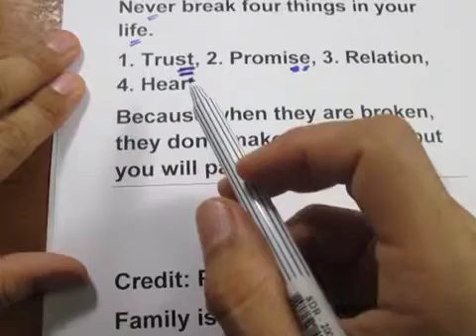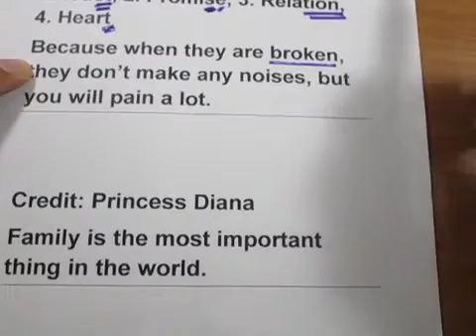แนวคิดทางภาษาอังกฤษดีๆ (โดยครูวสันต์ อายุบเคน)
แนวคิดและภาษาอังกฤษ - ครูวสันต์ อ่าน แปล อธิบายให้ฟัง - ครูจะได้เตือนตัวเองด้วยครับ ...
กว่าจะเป็นผู้ใหญ่ที่นิ่งได้ เชื่อได้ว่า ต้องผ่านอะไรๆมามากพอสมควร ...
ติดตามครูได้ที่เพจครูนะครับ: ครูวสันต์ อายุบเคนเพื่อแนวคิดดีๆและภาษาอังกฤษ